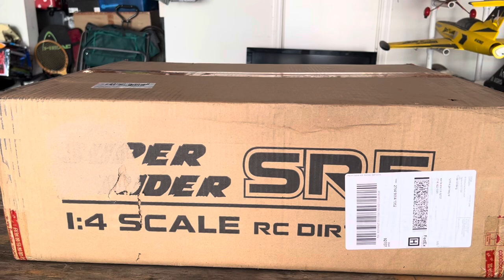SkyRc Dirt bike 1/4 SR5 unboxed, Maiden Running and Reviews.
During the first run of the Skyrc Sr5 dirt bike 1/4, I would like to have the following reviews:

-The balance of the bike is very good, which means that the gyro system works accurately and efficiently.
-The bike has a fast speed of about 40km / h and climbs very well, even on quite steep slopes.
- The springs help the bike reduce the force of the collision.

-Even if the bike is overturned, it can still get up on its own and keep running. This is an amazing design that amazes and delights me.

-After many collisions and rolling on hard ground, the bike only damaged the helmet, the rest was unharmed.
-Should run with 3S 3000mah 50C lipo to get good performing.

In short, this is a bike that meets fours factors:
fast,
strong,
durable,
 and easy to control.